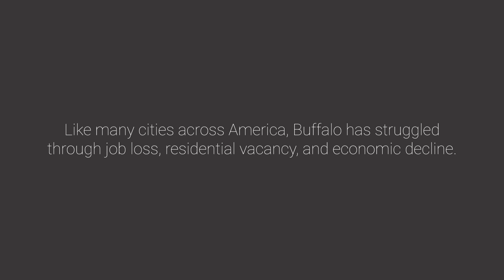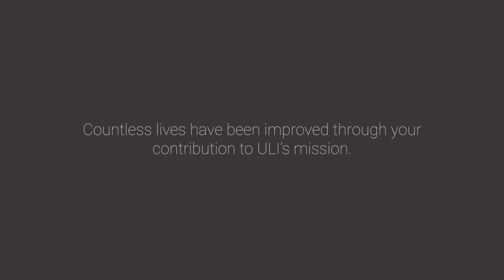One Community at a Time: Buffalo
For over 70 years, ULI members have delivered meaningful change in our cities through ULI's Advisory Services. Like many cities across America, Buffalo has struggled through job loss, residential vacancy, and economic decline. Buffalo reached out to ULI members to revive the neglected East Side and its historic Central Terminal. Here is their story.